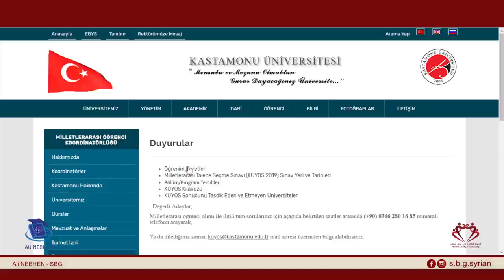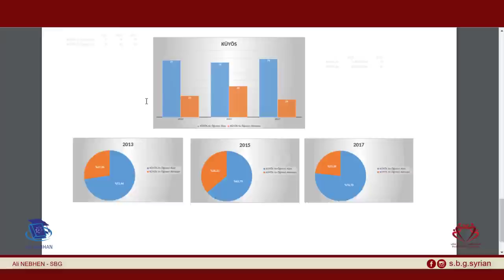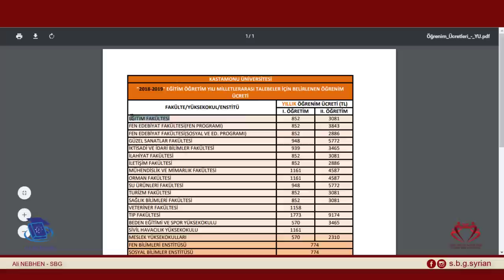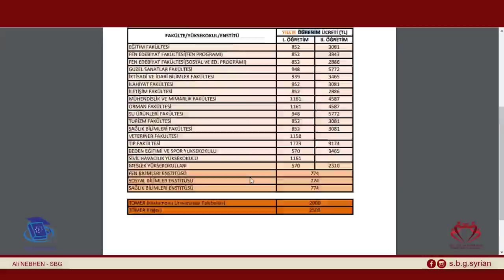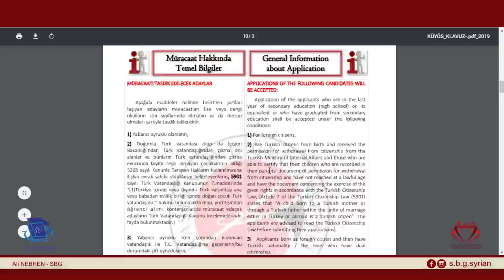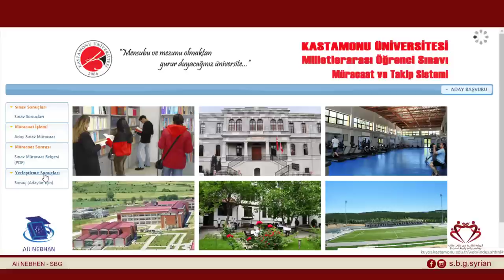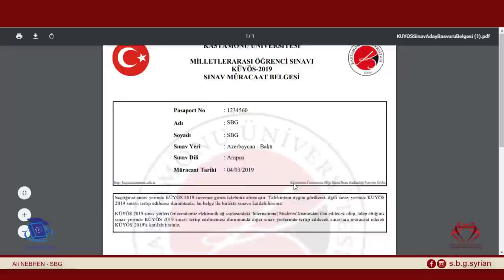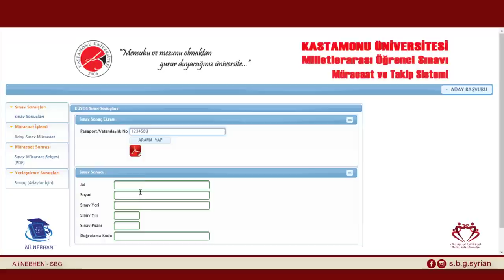كيفية التسجيل في يوس YÖS جامعة كاستمونو 2019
تنويه وتصحيح : اجور التسجيل للامتحان 50 ليرة تركية تدفع قبل الدخول الإمتحان في مكان التقديم.
‎#‎جامعات_تركيا طلاب_اجانب سات يوس‎Yös SAT‎
الدراس_في_تركيا#
كيفية_التسجيل_في_امتحان_اليوس#
كيفية_ التسجيل_في_المنح_الدراسية#